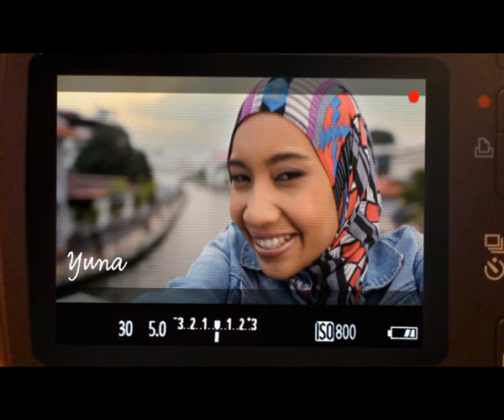Canon Eos "Yuna" TVC (2011)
TV Commercial for Canon Eos, produced by Shooting Gallery Asia. Client : Canon Malaysia - Agency : Creaxis Design - Creative Director : Lester Lim - Creative Director / Copywriter : Marc Grigoroff -  Associate Creative Director : Joe Ma - Regional Executive Producer : Freddy Kee - Senior Producer : Leollyne Teng - Director : Lam Yiren DOP : Sham (1st unit) / Adrian Quek (2nd unit) - Art Director : Fiona Lee - Photographer : Sebastian Siah - Post Production : VHQ Singapore / VHQ KL - Music written and composed by : Yuna - Audio Production (Final Mix) : 2AM Music Studios KL